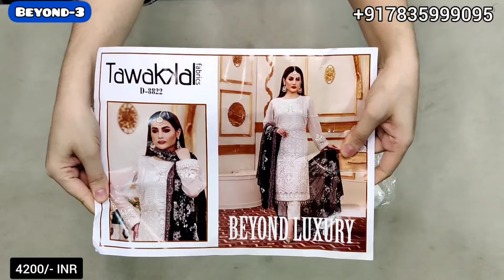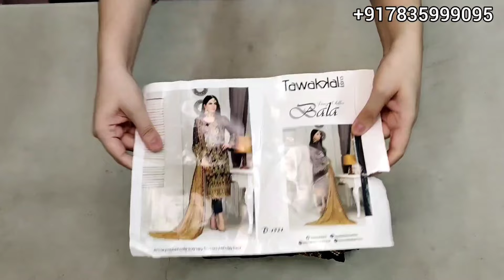Hit Codes Of Tawakkal Bala/Beyond/Pasha @ Best Price!! !!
Tawakkal Bala
Tawakkal Beyond
Pasha

Pure Chiffon Heavy Emb Suits/Net Emb Suits

✅PHONE PE
✅PAYTM UPI
✅GPAY
✅ACCOUNT TRANSFER

❌NO COD
❌NO EXCHANGE
❌NO RETURN

1-2 Days

5-6 Days After Dispatch